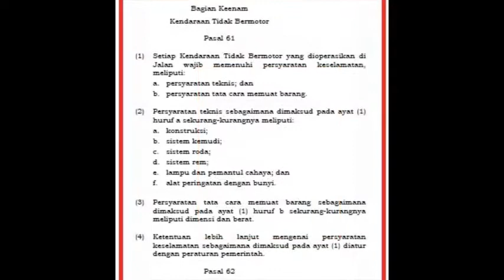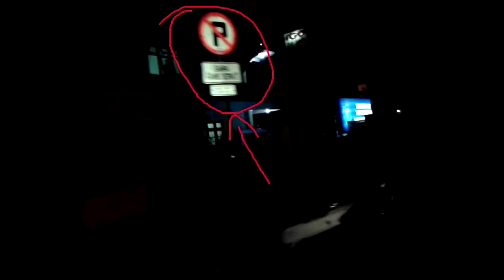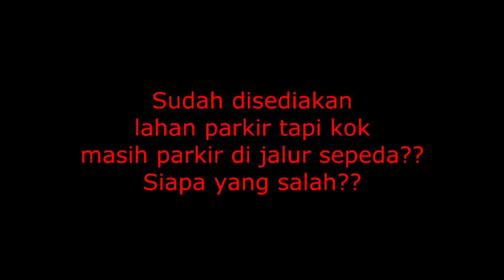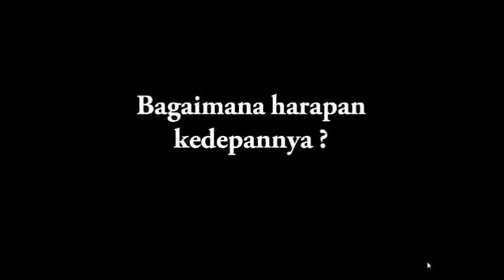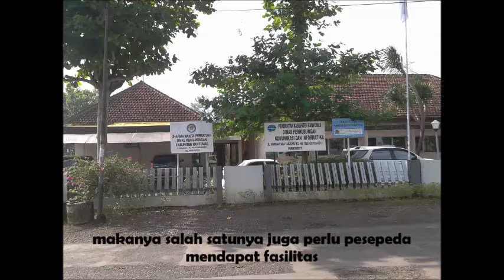Dimana hak para pengguna sepeda ?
Setelah menonton video ini, satu pesan saya "tolong hargai para pesepeda" :)
Mohon maaf jika dalam pembuatan video ini masih banyak kekurangan.